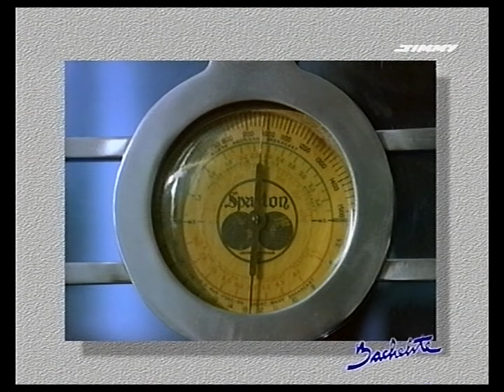S-VHS capture and basic AviSynth restoration 59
S-VHS tape recorded in 2001, and captured in 2021

Deinterlacer: setting to retain "original" look 2; Denoiser: higher temporal radius of degrain; Sharpener: defaults="slow"
Sharpen after upscale

Capture
JVC HR-S9500MS: DIGITAL T.B.C./N.R. on, B.E.S.T. on, COPIE on, DIGITAL 3R off
Hauppauge WinTV-Live 2 (USB-Live 2, model 1341): input S-Video, Video Proc Amp default values
AmaRecTV 3.10: video 720x576, YUY2, HuffYUV; audio 48KHz, 16bit, 2 channels
Laptop Asus ZenBook UX530UX-FY033R, Windows 10 Pro

Restoration
QTGMC(preset="slow", matchpreset="slow", matchpreset2="slow", sourcematch=3, tr1=2, tr2=1, NoiseTR=2, sharpness=0.1)
TemporalDegrain2(degrainTR=3)
nnedi3_rpow2(rfactor=2, nns=4, qual=2, cshift="Spline36Resize", fwidth=1440, fheight=1080) [to avoid heavy youtube processing]
LSFmod(defaults="slow")

Potential issue
Over processing, QTGMC + TD2 + LSFmod : plastic look, halos highlighted